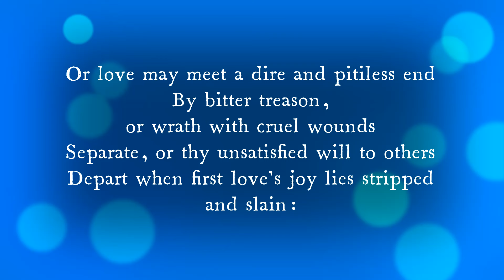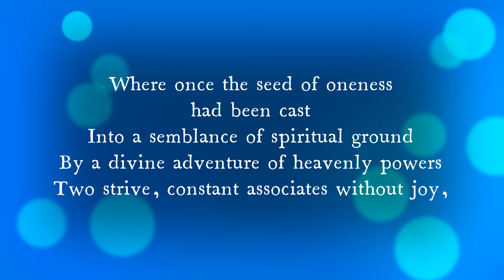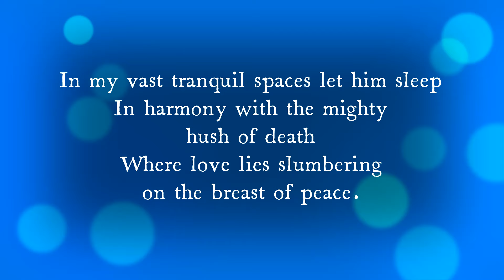The Gospel of Death and Vanity of the Ideal, Savitri, Sri Aurobindo - Page 611